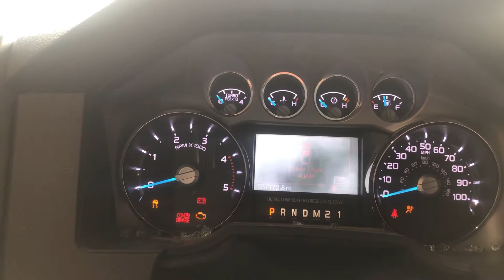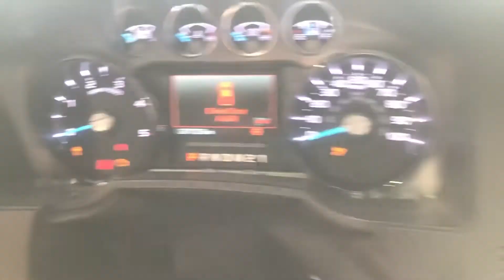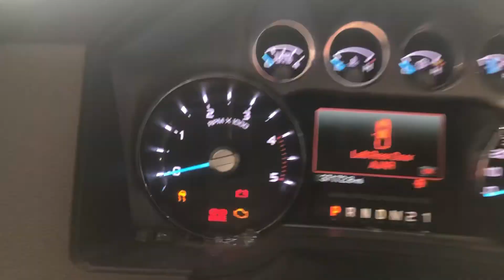2013 FORD F-450 6.7L 4X4 LARIAT CREW CAB STK